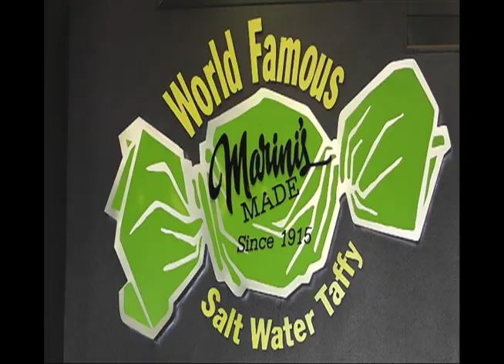Marinis Candies 30 seconds video with Scott Joplin Free Use Music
Marini's Candies 30 seconds video with Scott Joplin Free Use Music

Scott_Joplin_-_04_-_The_Entertainer_1902_piano_roll

To address any copyright concern

Is Scott Joplin Ragtime free domain classical music?

In the US any music copyrighted and published before January 1, 1923 is in the public domain

Scott Joplin died in 1917.
Even the strictest U.S. copyright laws place works in the public domain if it has been at least 75 years since the composer died.